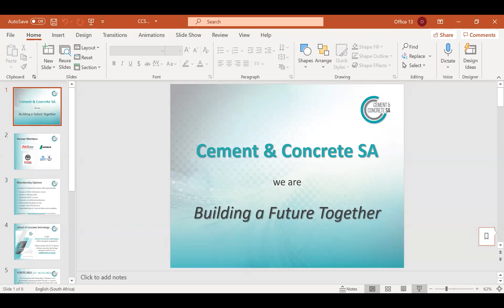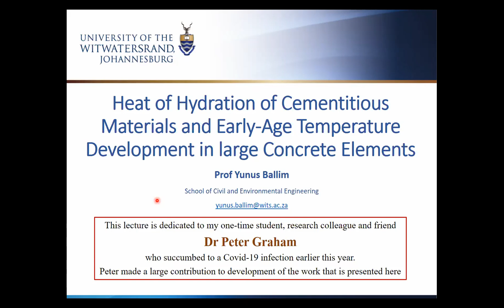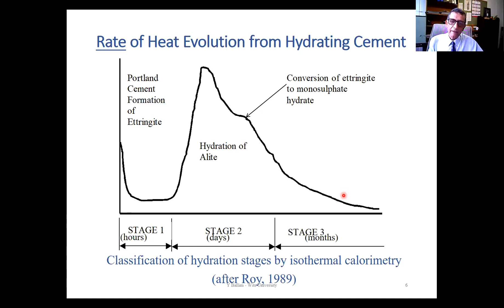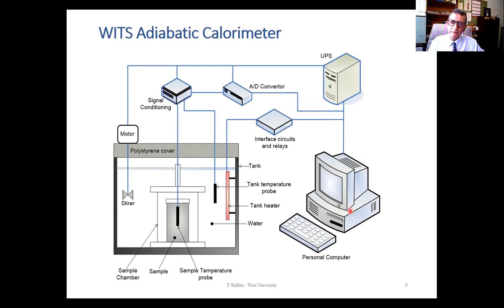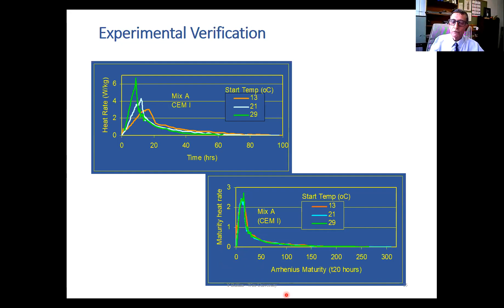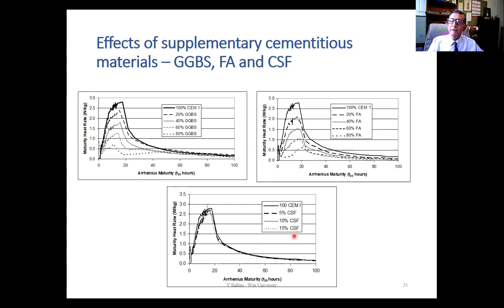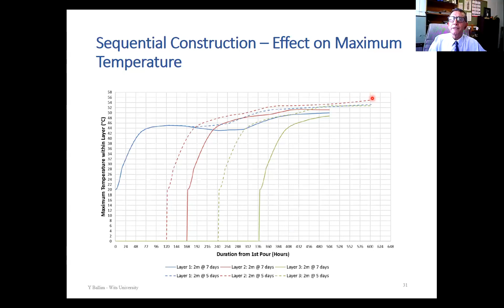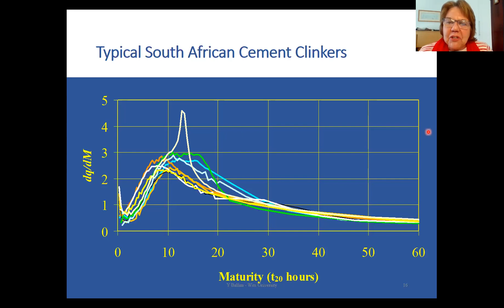CONCRETEFiX Season 2 Episode 1